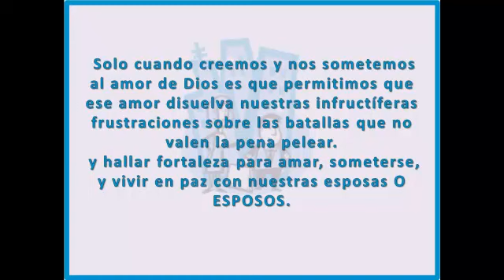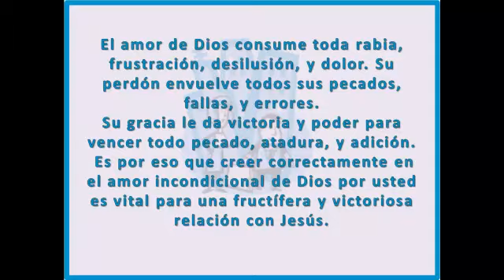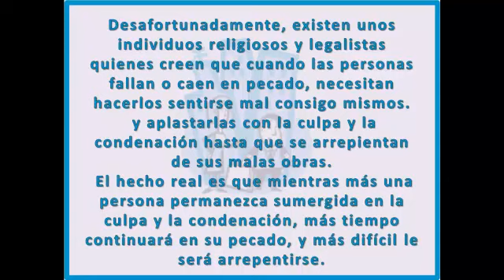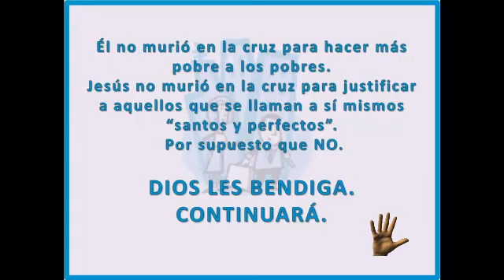EL PODER PARA VENCER NUESTROS PECADOS PARTE 2